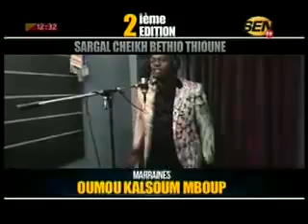Serigne Moustapha SY gamou 2015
Videos de Serigne Moustapha SY gamou 2015